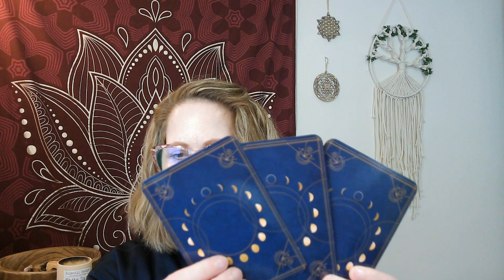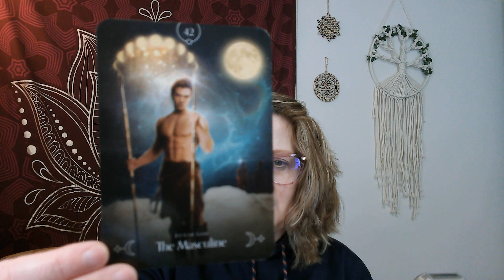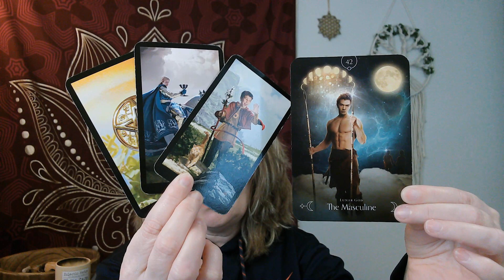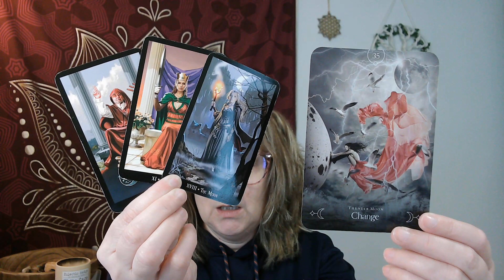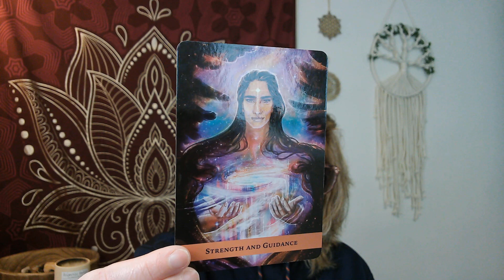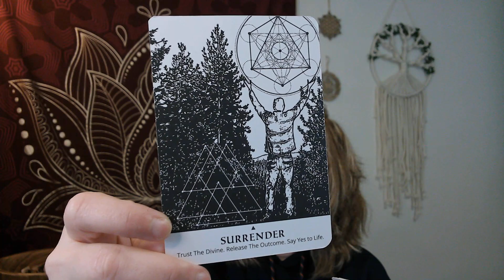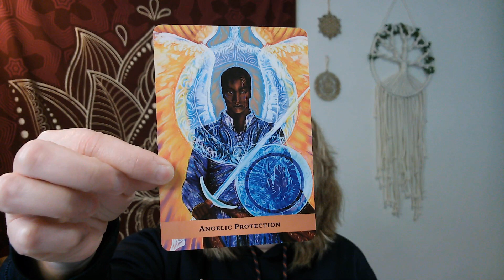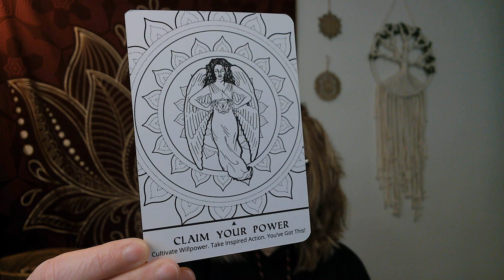Full Moon in Libra-Pick-A-Card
Libra Full Moon bringing balance back into your life in some area!

Timestamps
#1 01:55
#2 09:05
#3 18:55